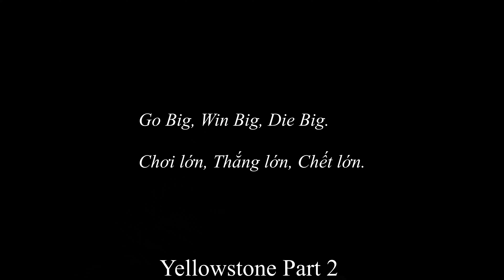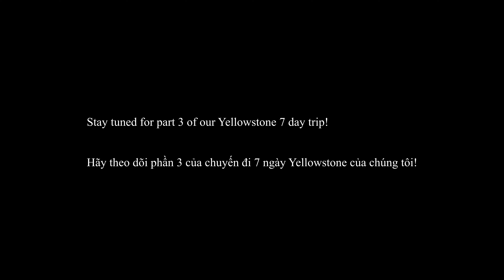Go Big, Win Big, Die Fast - Yellowstone Part 2 of 4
Go Big, Win Big, Die Fast
Chơi lớn, Thắng lớn, Chết lớn.

But if not dead, then we have something others don't have.
Nếu không chết, mình sẽ có được cái gì người ta không có.

Yellowstone 7 Day Camping Trip - Part 2 of 4